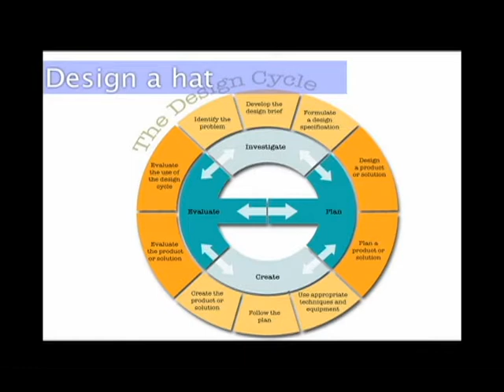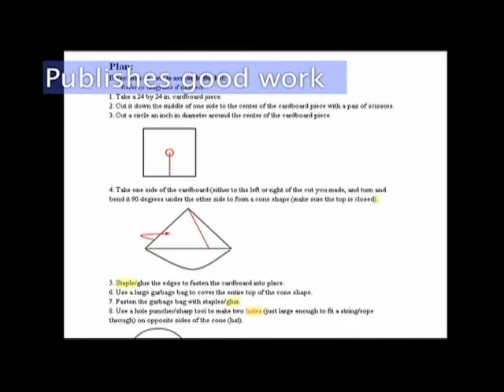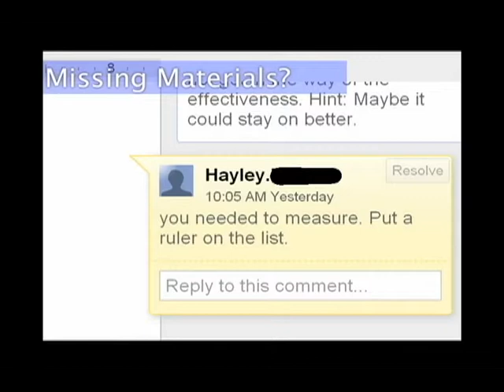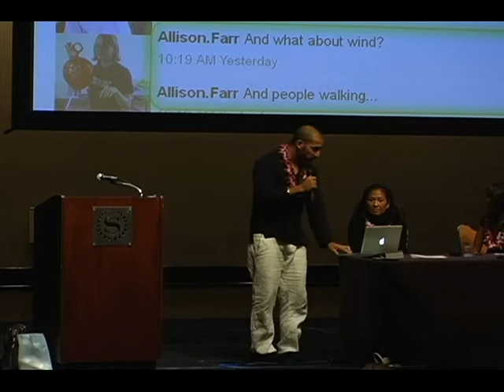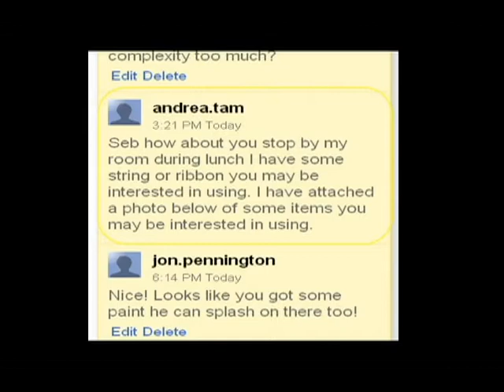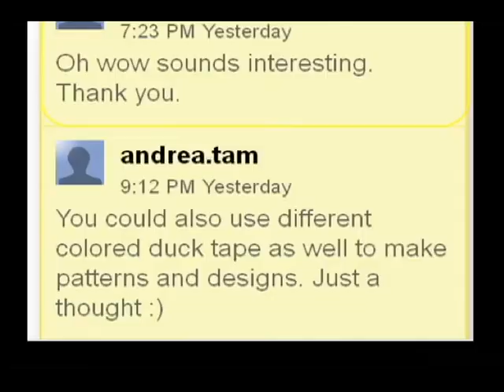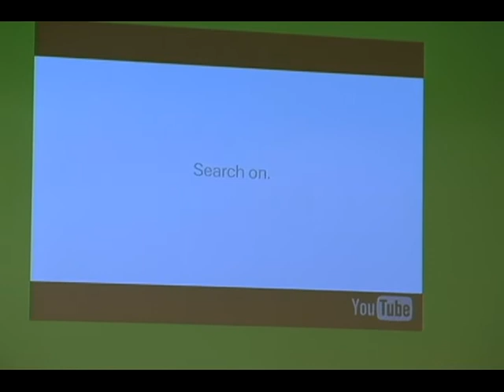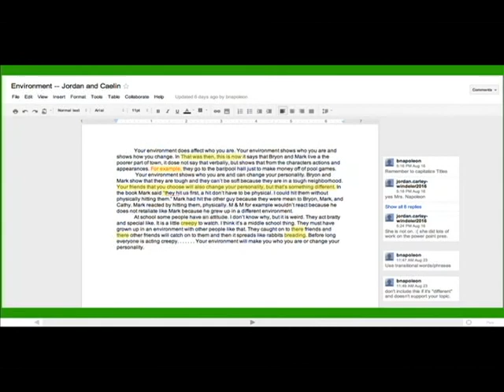Pennington Hawai'i Schools of the Future Presentation